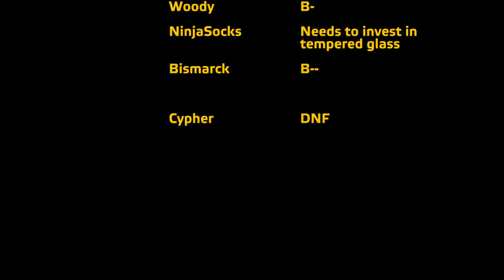Snow Job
From co-op on Napf Winter on 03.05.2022.

We're counterattacking Russian forces who've seized a satellite comms array and an airport.